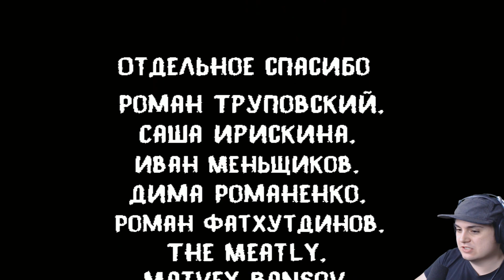Bendy Has A True Enemy...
Bendy In The Lost Realities, created by Deff-Alfer, is an indie BATIM fan game featuring gameplay about a dark secret within Joey Drew Studios